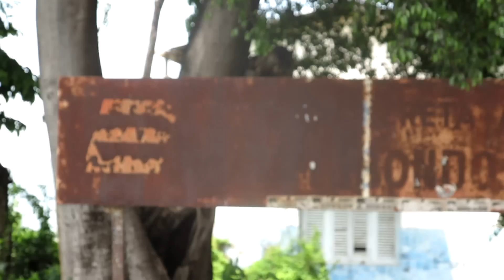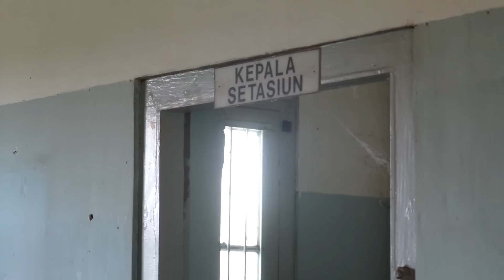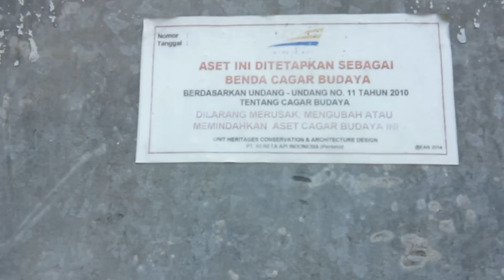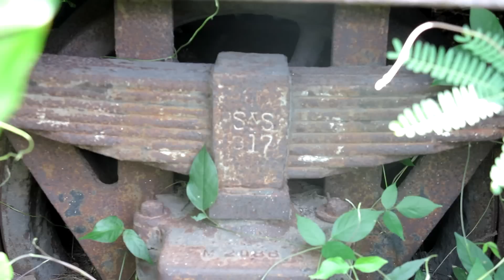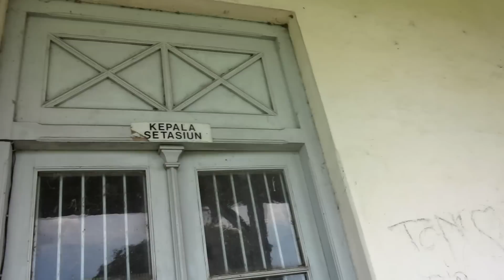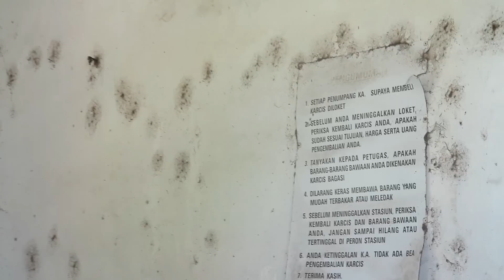BEKAS STASIUN SITUBONDO | GERBONG PENOLONG YG PERLU DITOLONG | Jalur KA SS Panarukan - Kalisat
Stasiun Situbondo (SIT) merupakan stasiun kereta api mati yang terletak di Sumber Kolak, Panarukan, Situbondo. Stasiun yang terletak pada ketinggian +30 meter ini termasuk dalam Daerah Operasi IX Jember. Stasiun ini dibangun pada tahun 1900-an. Stasiun ini sudah mati sejak tahun 2004 karena prasarana yang sudah sangat tua. Stasiun ini unik karena stasiun kelas I ini hanya mempunyai dua jalur dengan jalur 1 sebagai sepur lurus. Direncanakan stasiun dan jalur ini akan diaktifkan kembali meksipun hingga saat ini proses pengaktifan kembali belum mulai.

Dahulu dari stasiun ini terdapat percabangan jalur KA yang akan berakhir di Panji, namun sejak tahun 1990-an relnya dinonaktifkan. Jalur ini dahulu digunakan untuk mengangkut tebu dari Pabrik Gula Panji (PG Panji). Wikipedia.